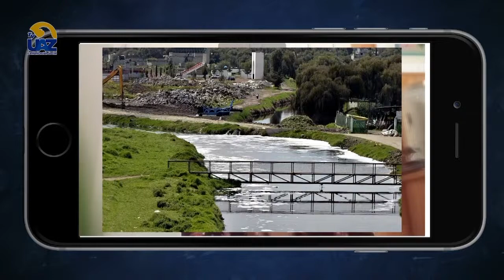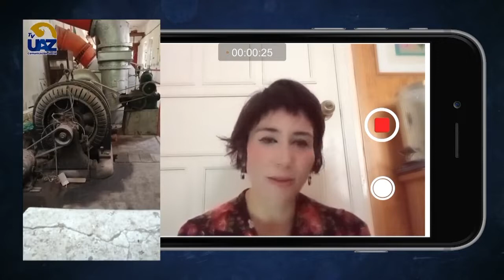¿Qué es una hidroeléctrica ? 🔵Multiverso UAZ🟡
🖥 [Te invitamos a ver nuestro programa completo los sábados a las 15 hrs por el canal  Canal 24.1]